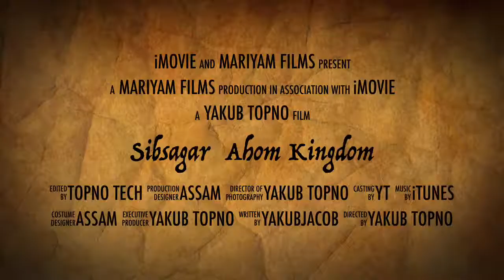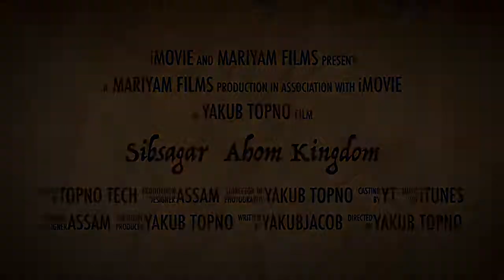Tour to Sibsagar Assam ll Awesome Assam ll North East India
Best Recording & Editing iPad Pro

The past remains of the Ahom Dynasty are reflected through the ancient monuments of Sibsagar. These monuments not only reveal the royal lifestyles of Ahom kings but also reflects their political scenarios, their art and culture, architectural designs, and ancient engineering techniques they used to build these monuments. Some of the architectural gemstones of ancient Ahom kingdom includes (Tourist places in Sibsagar)
1.Lachit Borphukhan statue
2.Ranghar
3.Sivodol
4.Vishnudol
5.Devidol
6.Sibsagar Tank
7.Talatal Ghar
8.Joysagar
9.Golaghar
10.Ghanshyam house
11.Tai museum
12.kereng ghar
13.Gaurishankar tank

The road distance from Guwahati to Sibsagar:362 Kms. 8 Hrs

“Awesome Assam”